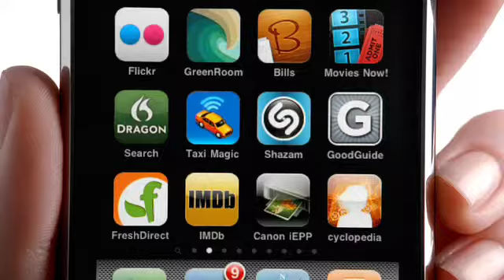Concert - iPhone 3GS